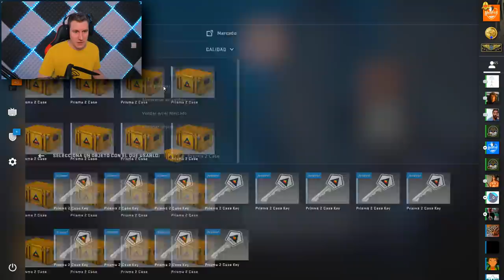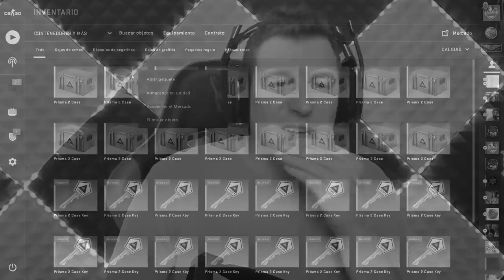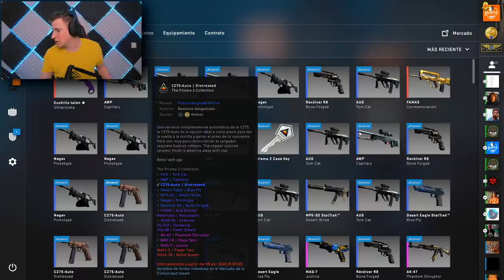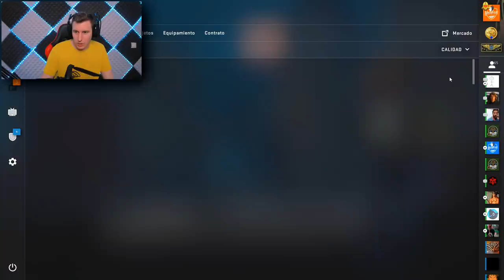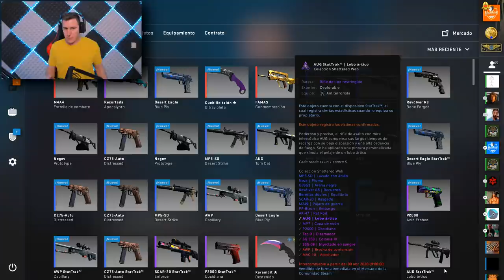MI PRIMER CUCHILLO EN LA NUEVA CAJA | OPENING PRISMA 2